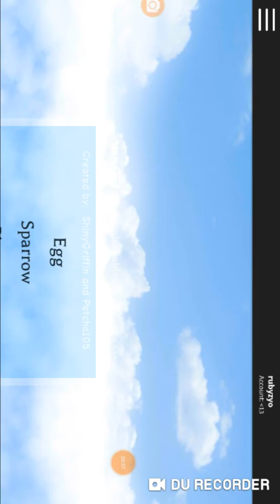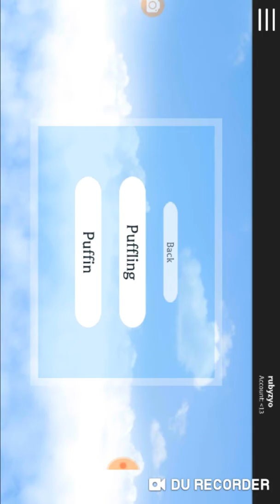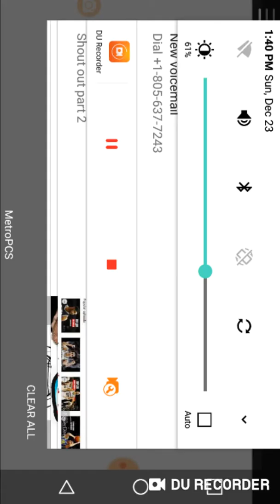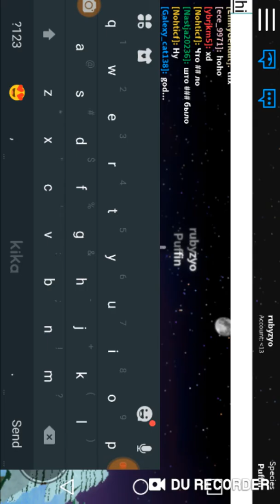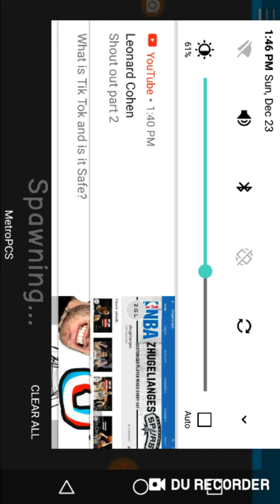Hello everyone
Are you having a good day today